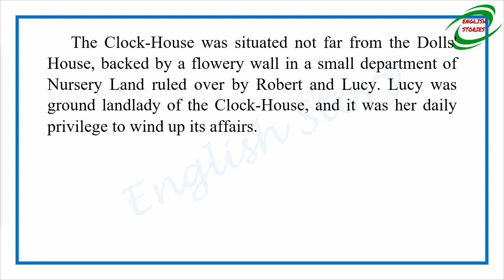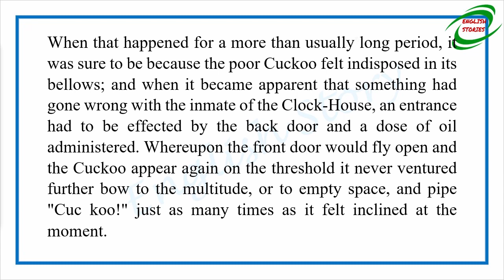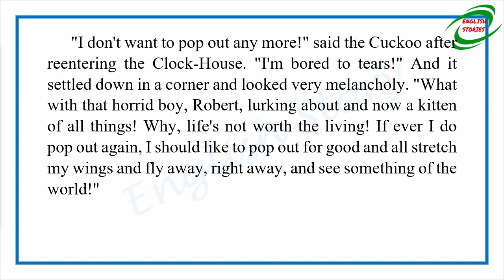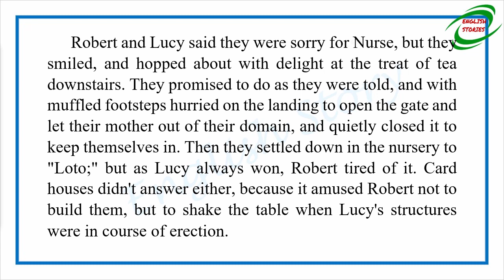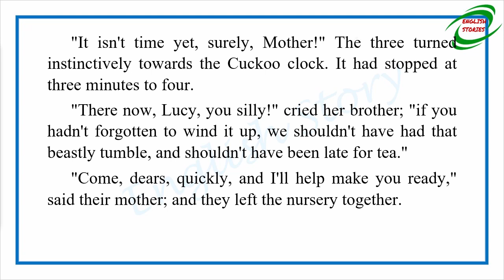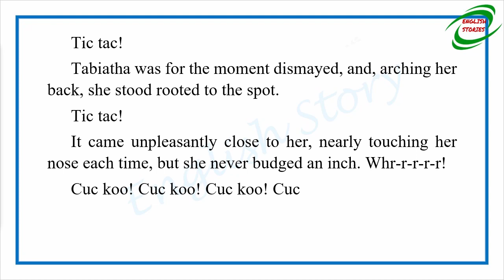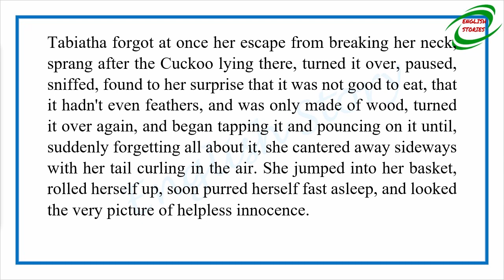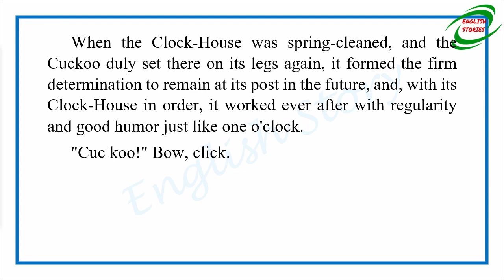Learn English Through Story - The Cuckoo that Lived in the Clock-House by Mabel Henrietta Spielmann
Story title: The Cuckoo that Lived in the Clock-House
Author: Mabel Henrietta Spielmann